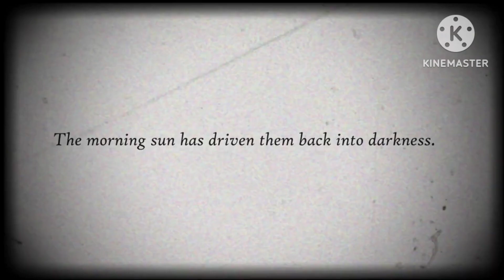Bite FNATI Mix: Oblitus Casa Edition (With FLM + Inst and Vocals) | FNATI 9 Year Birthday Special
oblius cas a

Happy birthday to (in my opinion) the best FNAF fangame series ever made: Five Nights At Treasure Island!

@RadianceTeam thanks for helping AnArt1996 finish fnati and making oblitus casa
@randohorn thanks for making the original bite fnati mix

mickey
mickey mouse
fnati
treasure island
five nights at treasure island
oblitus casa
friday night funkin
fnf
miki